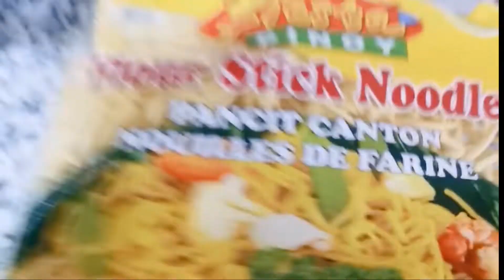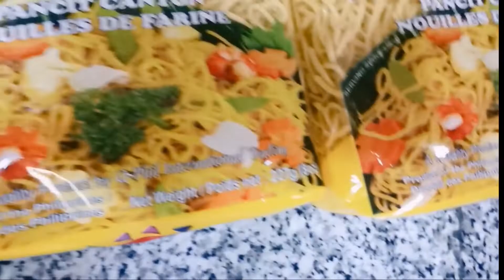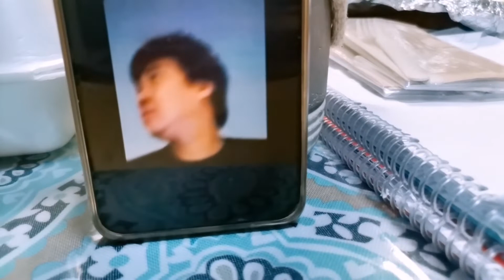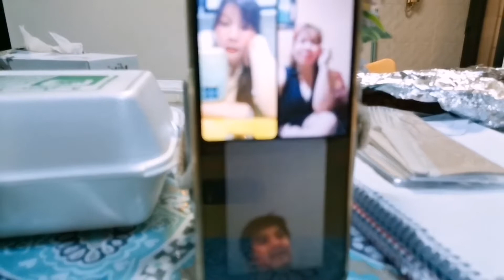PANCIT CANTON PLUS CHIKAHAN with kabayans